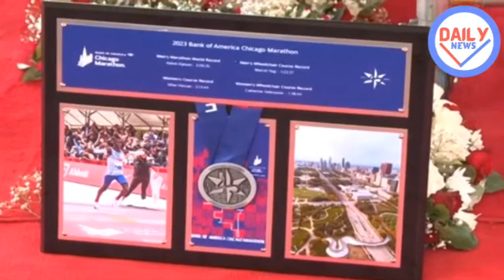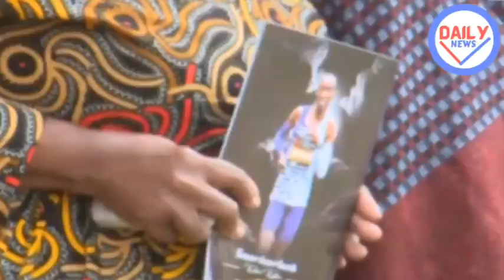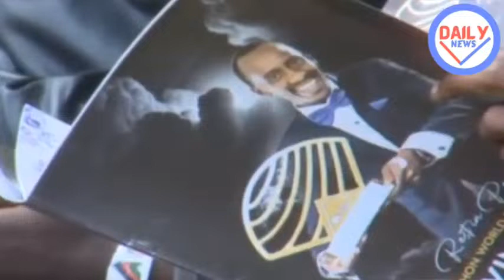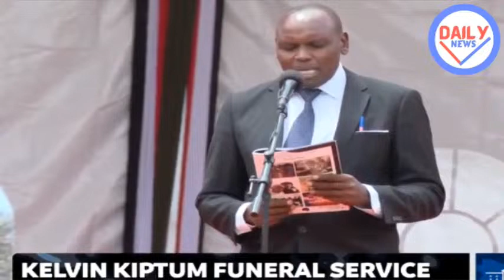🔴LIVE: KELVIN' KIPTUM FUNERAL SERVICE. PRESIDENT RUTO, ELIUD KIPCHOGE ATTENDING.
Daily News is a news leading channel in Kenya updating our viewers on what's happening in Kenya and beyond.